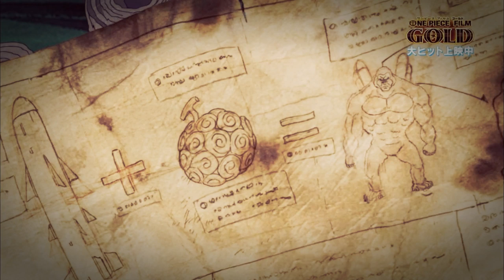QUAL A LIGAÇÃO DE VEGAPUNK COM WANO?O INICIO DA JORNADA DE AMADURECIMENTO DE LUFFY - ONE PIECE 894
TWITER:  @EvandroFuzari